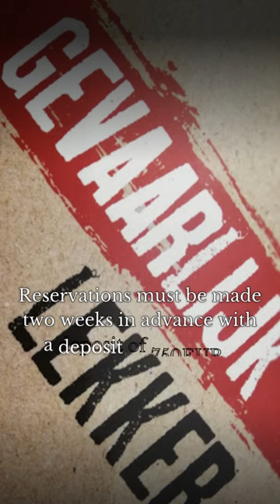Most Expensive Series Golden Boy Burger | ThoughtOTD